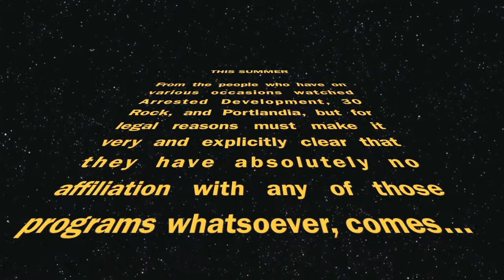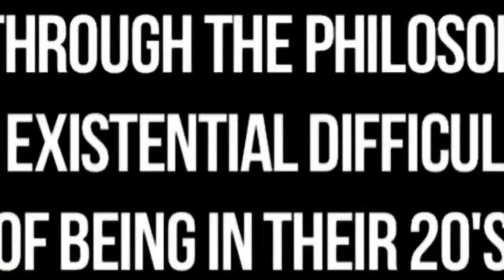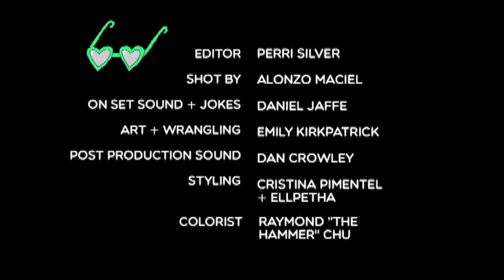This Is Me Trying - Episode 1 "Teaser"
A sneak peak into the wacky world of Ellpetha and Camilo. Get to know Pepino, their pet, a homeless man they can't get rid of, and their quirky perspective on the East Village. **Gifs By Nicole Cassella**